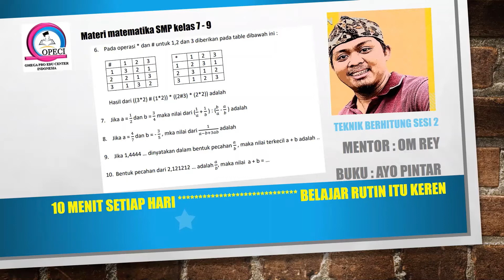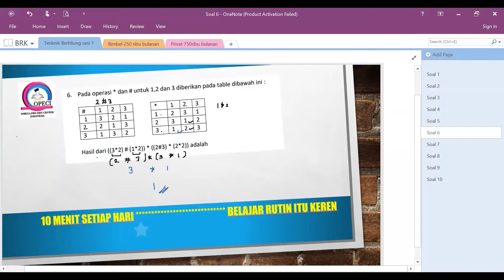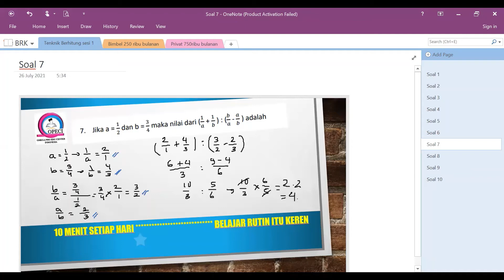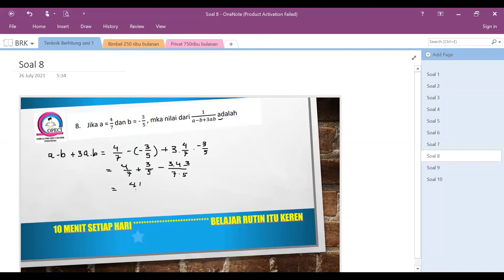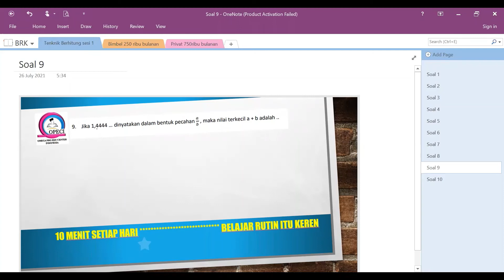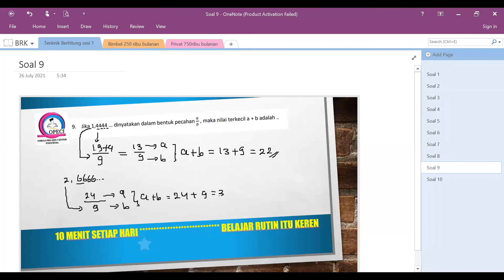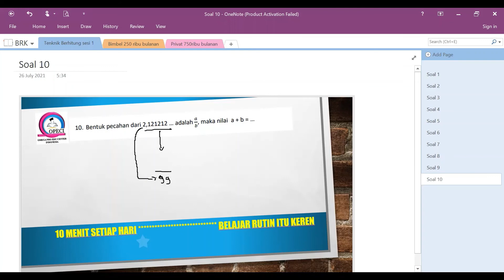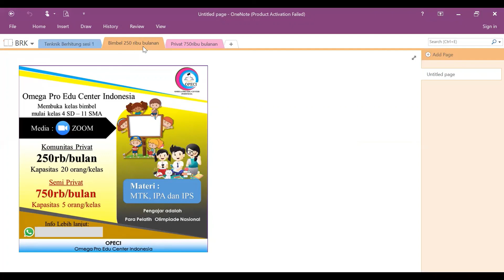Sesi 1 bagian 2 Teknik Berhitung Belajar Rutin Keren BKR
Kali ini kita belajar Teknik berhitung sesi 1
soal nomer 16 s/d 10

selalu di  @KirunFootball

om Rey